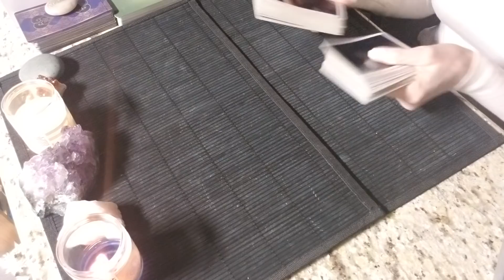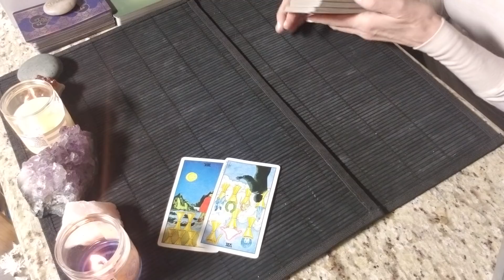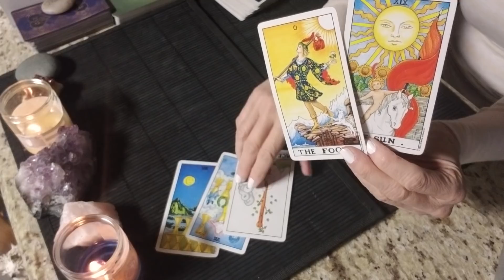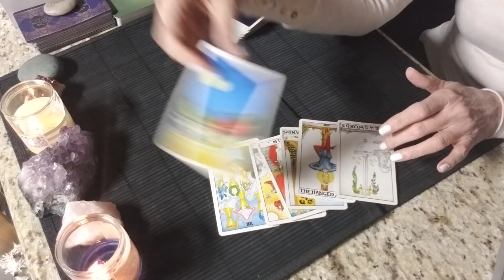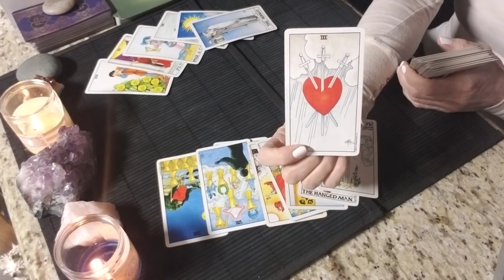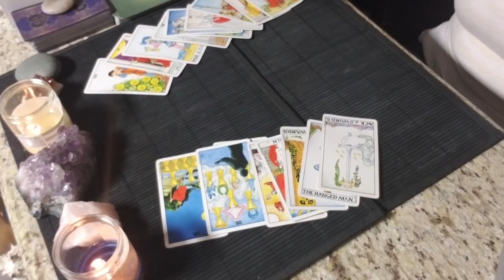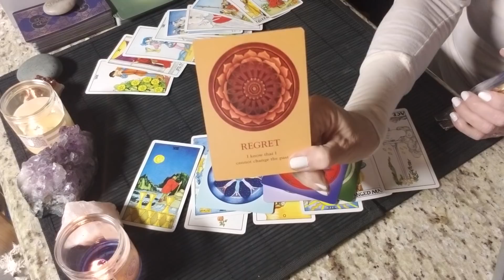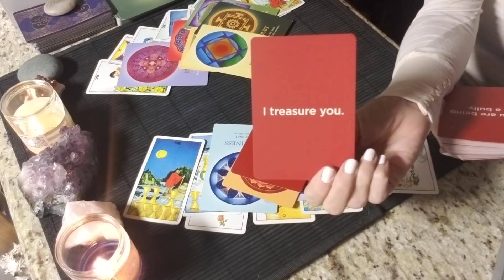CANCER - JANUARY 16-31, 2019 - AWESOME NEW BEGINNING!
This read is for all CANCER sun, moon, rising and venus signs. Find your sun, moon and rising (or ascendant sign it is also called)

Decks used:
Michelle Buchanan - Numerology Guidance
Empowering Questions
Rider Waite
Souls Journey - James Van Praagh

ENERGY EXCHANGE: If you wish to donate to support my new channel, you can do it